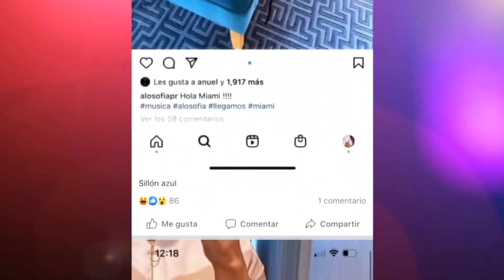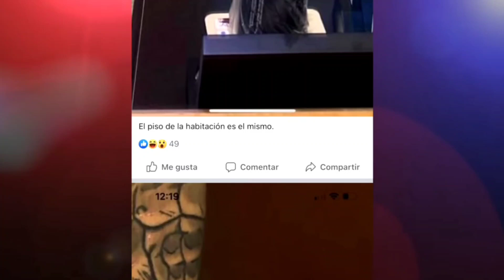¿Anuel AA le fue "infiel" a Karol G con Sofia? nueva novia de Anuel AA?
Anuel AA le fue infiel a Karol G con Sofia? nueva novia de Anuel?